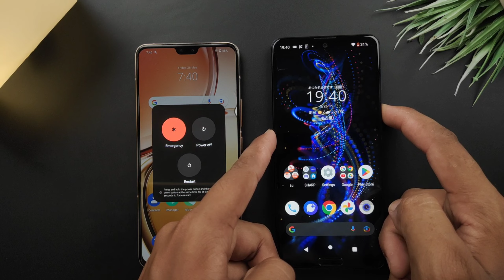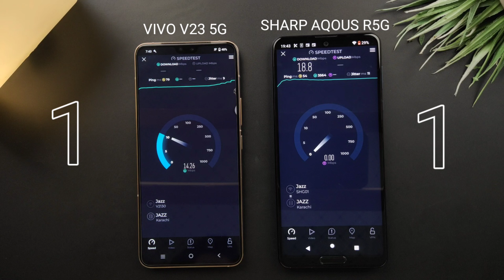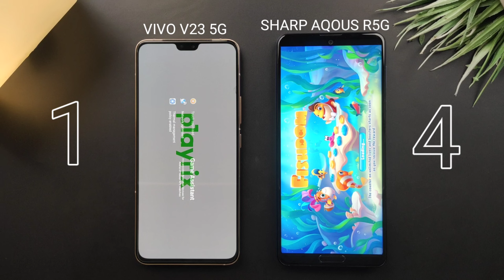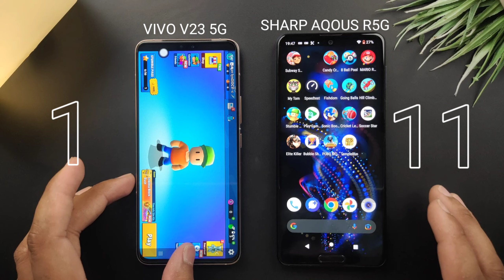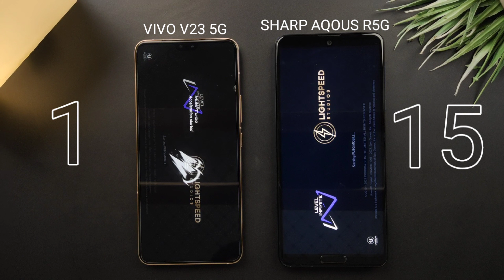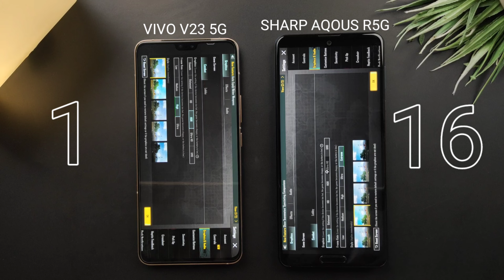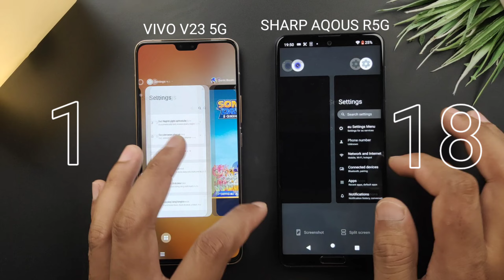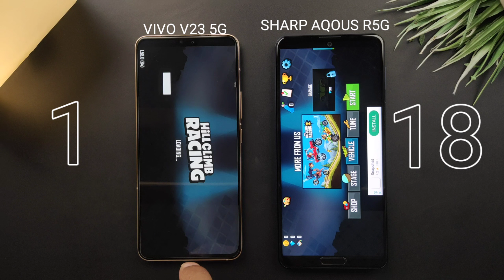Vivo V23 5G Vs Sharp Aqous R5G | Comparison & Speed Test" Bubg Test" Snapdragon 865 VS DIMENSITY 920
Comparison and Speed Test, Sharp Aqous R5G vs Vivo V23 5G

   Zaki4u is a Tech Youtube Channel in Which We Offer Unboxing, Comparisons, Speed test, and Specification Videos, and Make Phone Selection Very Clear For YouSo Please Subscribe to My Chanel Watch Helpful Videos